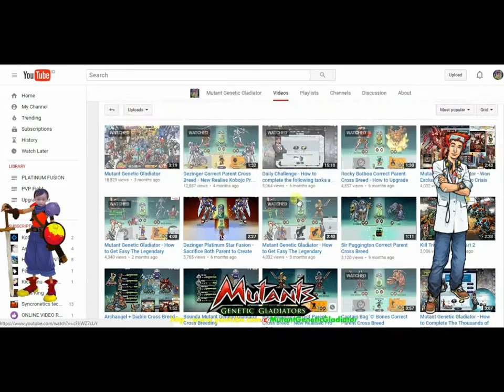Mutant Genetic Gladiator : Yokozuna Fusion Platinum Version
Mutant Genetic Gladiator